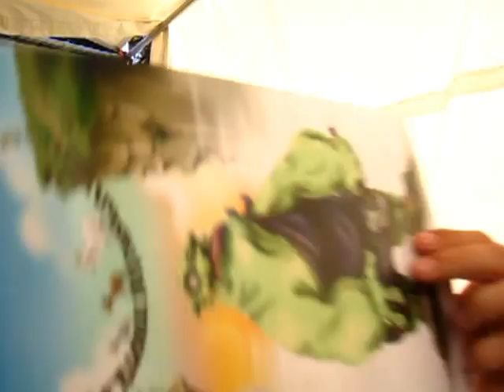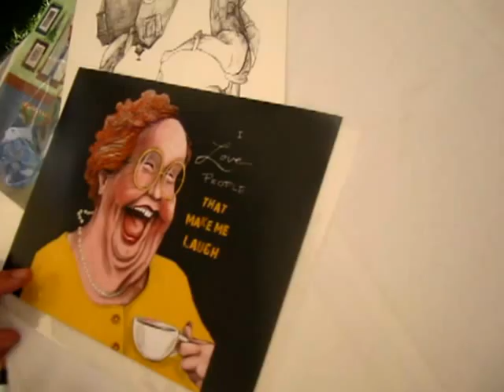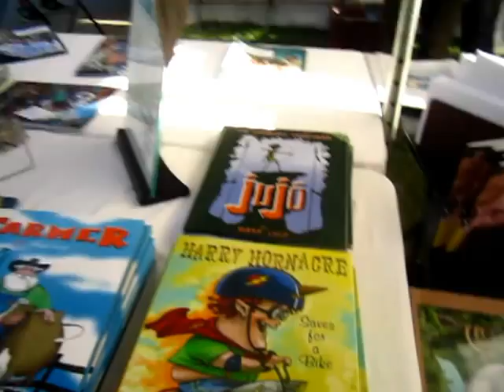Artist Mark Ludy 01